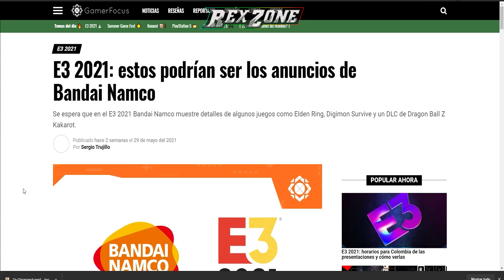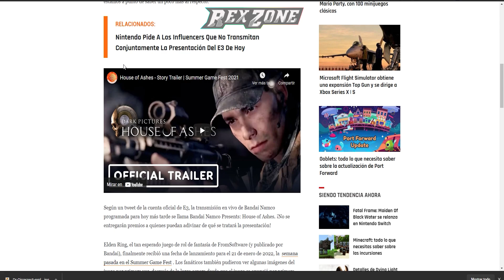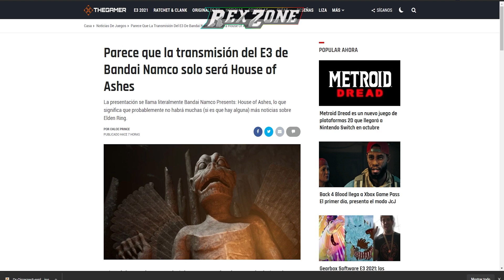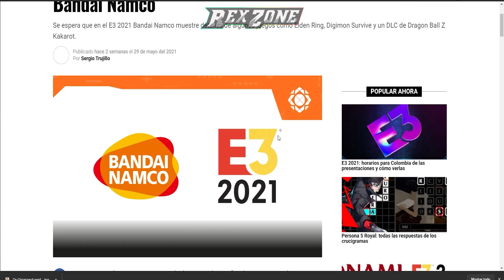RESUMEN EVENTO DEL BANDAI NAMCO - ANTES ERAS CHÉVERE - E3 2021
saludos

saludos